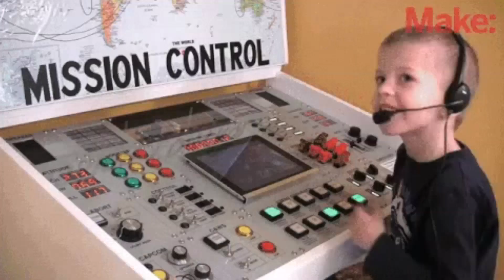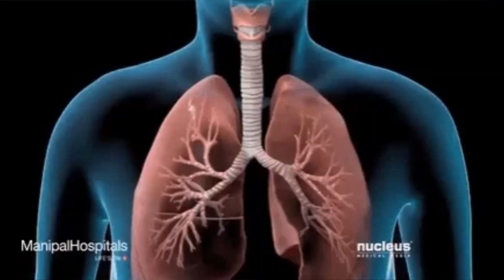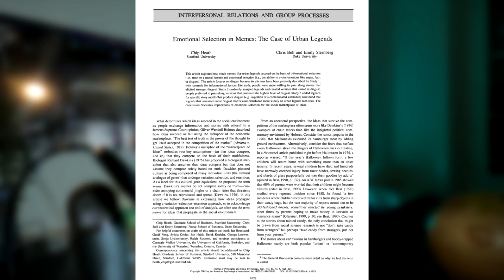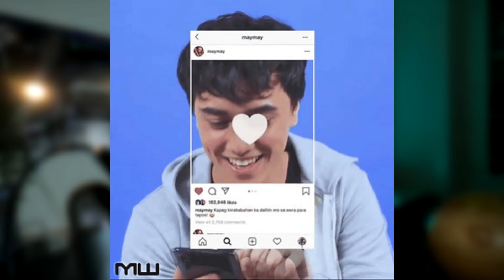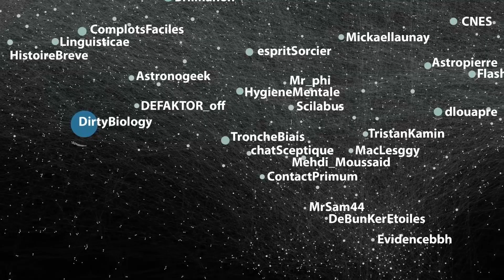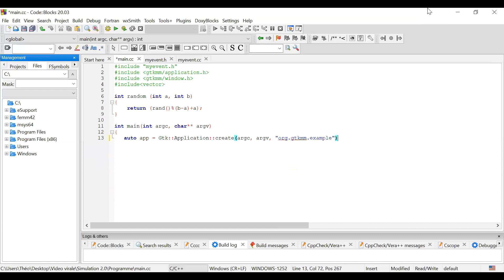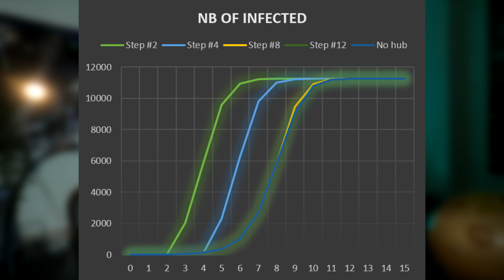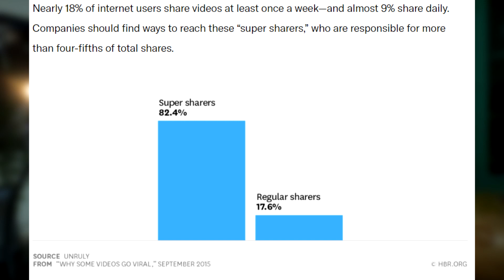Sci-Scope#1 - UNE PANDEMIE SUR INTERNET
Dans cet épisode, on va regarder à quel point la diffusion d’un contenu viral sur internet ressemble à la propagation d’un virus lors d’une pandémie planétaire. Pour faire ça, on va coder des simulations informatiques, on va parler de superspreaders, de réseaux aériens, d’algorithmes de recommandation, et de plein d’autres trucs ! Donc accrochez vous parce que ça va envoyer du lourd!